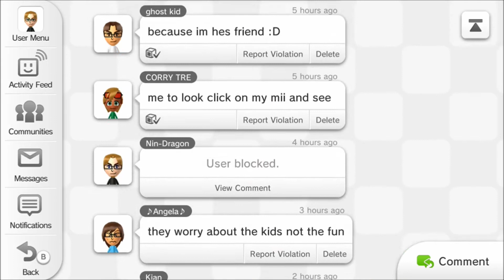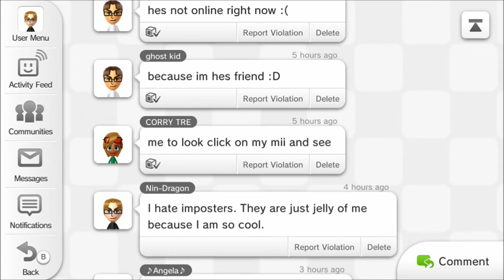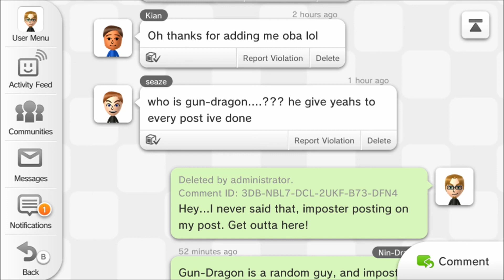OBA Miiverse Shenanigans: Post Deleted (Geez Thanks Imposter)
Well more proof (like we needed anymore) that the automated system for reporting people is broken. Admins gotta go, Moderaters gotta come!

Update: They already got back to me and said it was hateful/bullying. Bullshit. I'll show them hateful/bullying. By cutting his fucking throat out.